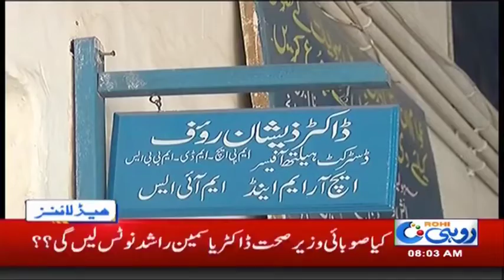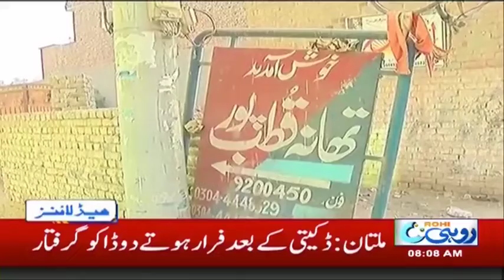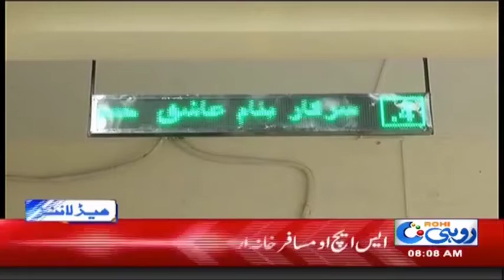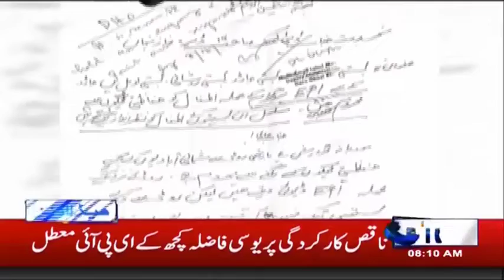News Headlines | 8:00 AM | 7 Dec 2018 | Rohi